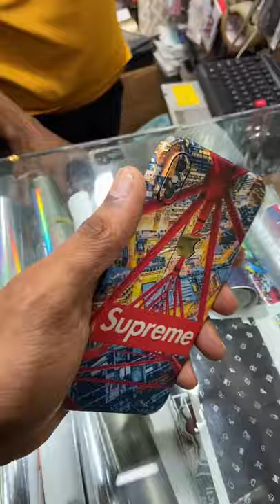IPHONE X supreme skin customised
Sahara market AR 18 Shop
Falak mobiles
Mumbai